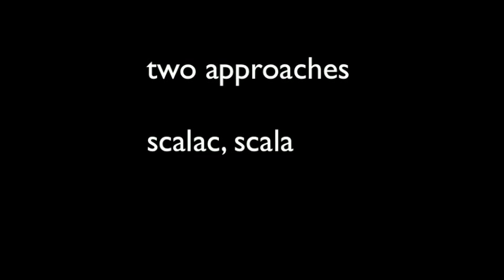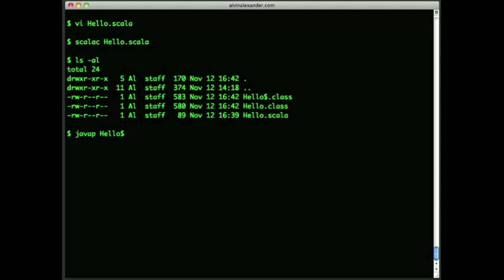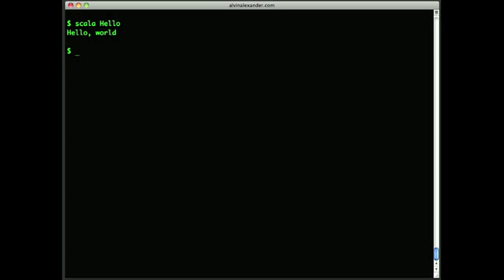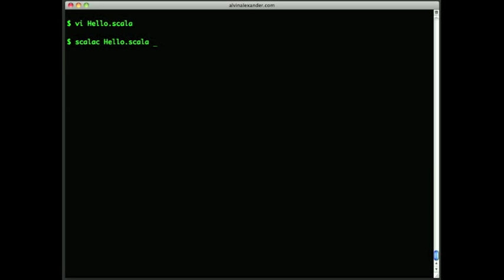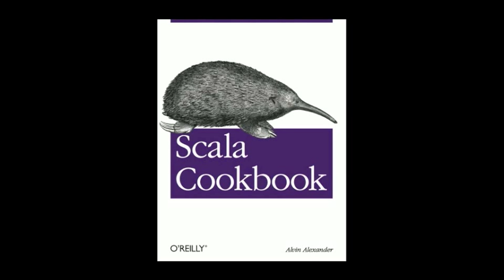A Scala "Hello, World" tutorial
A Scala "Hello, world" tutorial. Demonstrates two ways to create a "Hello, world" program in Scala, and touches on case classes and using javap to disassemble class files.

Scala Cookbook: